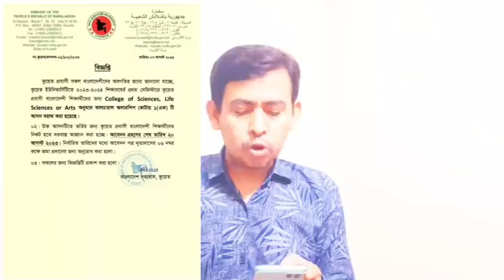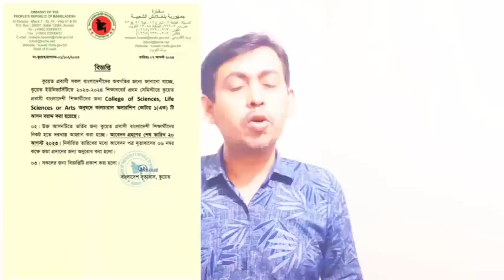🇰🇼দারুন সুখবর! কুয়েতে নতুন ভিজিটিং ভিসাও ফ্যামেলি ভিসা চালুর ঘোষণা। দূতাবাসের জরুরি খবর।